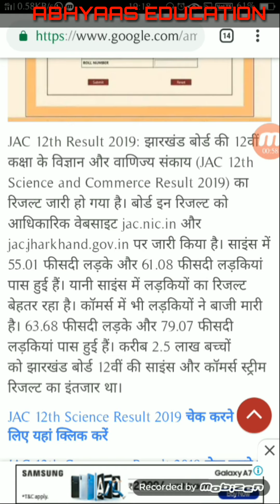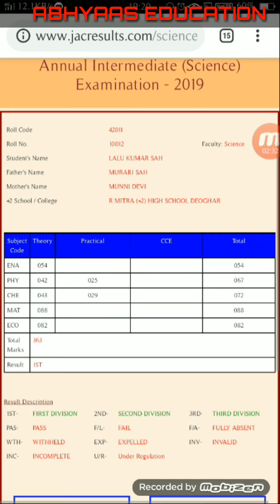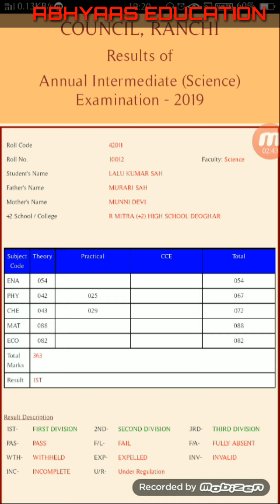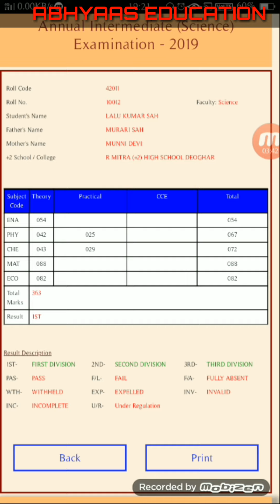झारखंड बोर्ड ने बारहवीं का रिजल्ट जारी किया जल्दी देखें यहां लिंक दी गई हैJAC 12 RESULT 2019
Abhyaas education
Suman sir

Good morning Dear students,
 today we are going to upload a part of video from class 10th exercise 8.4

 मैं सुमन कुमार स्वागत करता हूं हमारे यूट्यूब चैनल अभ्यास एजुकेशन में जैसा कि आप जान रहे हैं लॉकडाउन का समय चल रहा है और पढ़ाई बेहतर ढंग से नहीं हो पा रही है इसलिए अब आप निश्चित हो जाइए अब यूट्यूब चैनल के माध्यम से हम सभी चैप्टर का चैप्टर वाइज नोट्स एवं वीडियो अपलोड करते जाएंगे।

Exercise 8.4 important trigonometry Formula and easy Class Discussion

class 10, Exercise8.4 (Part-1)
त्रिकोणमिति का परिचय

Class 10th Exercise 8.4(Part-2)
        Q5,(i),(ii),(iii),(iv),(v)

Class 10th Exercise 12.1(Part-1)
व्रतों से संबंधित क्षेत्रफल

Class 10th Exercise 7.3,(Part-1)
निर्देशांक ज्यामिति